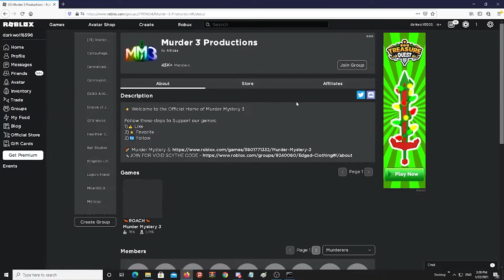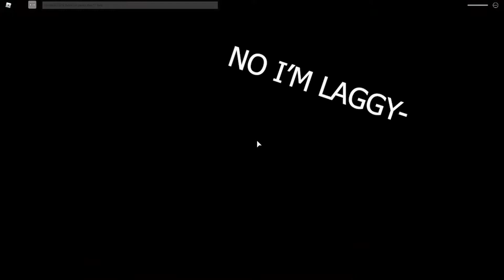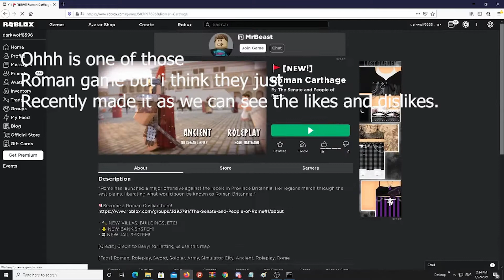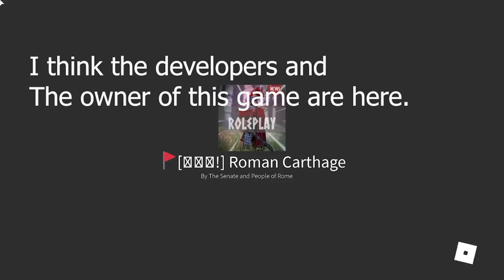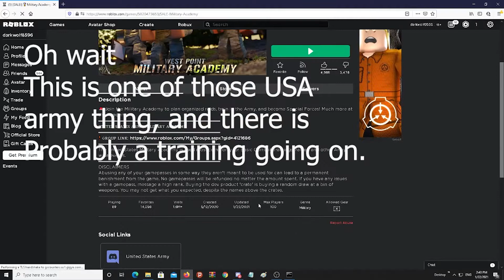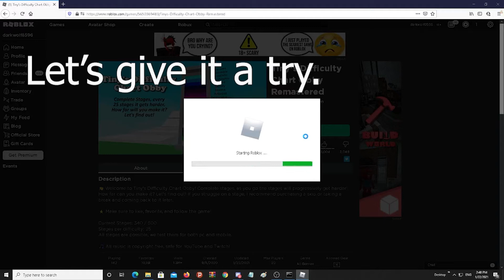Roblox MURDER MYSTERY 3!?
So today i was looking at ads and i was like i should make a video to see which scam game they will lead me to and i came across murder mystery 3 and also some other.